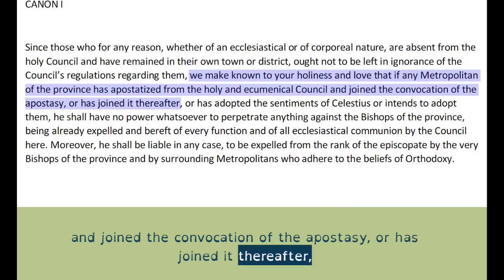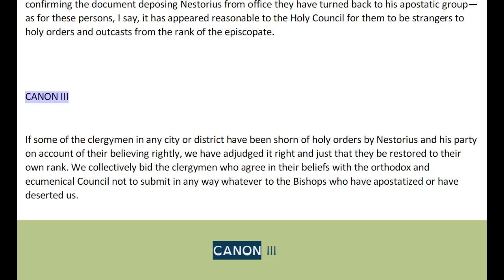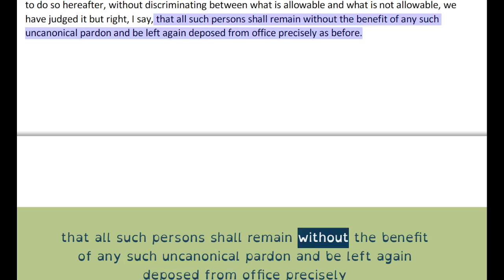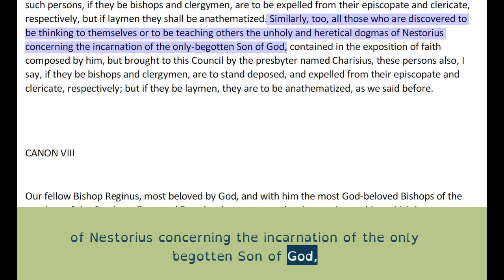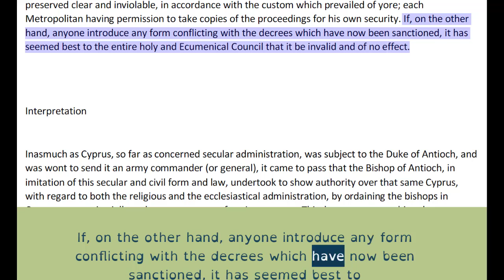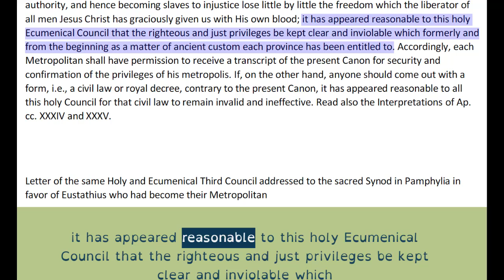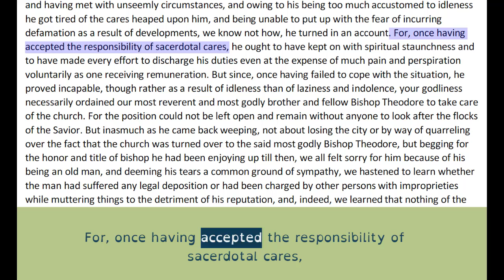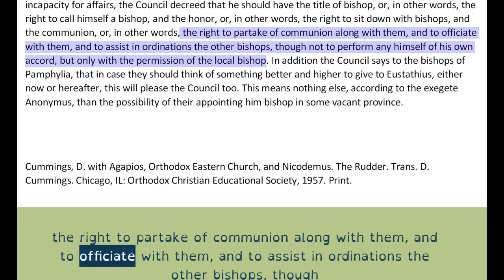THE EIGHT CANONS OF THE HOLY AND ECUMENICAL THIRD COUNCIL INTERPRETED